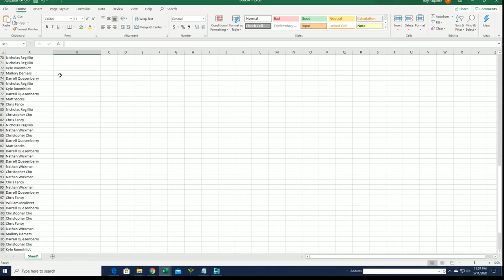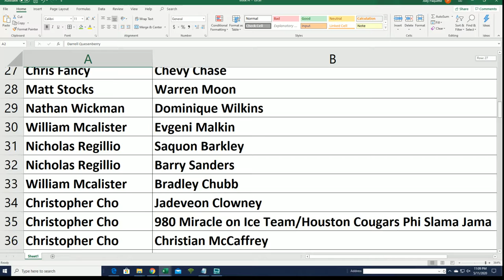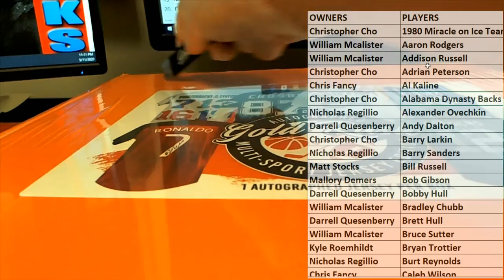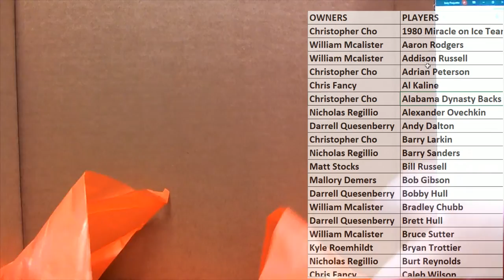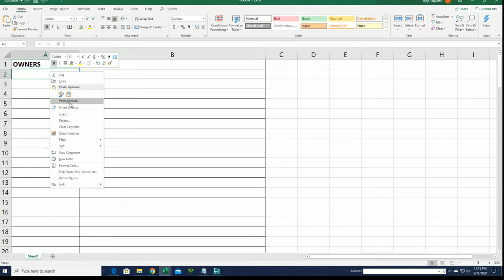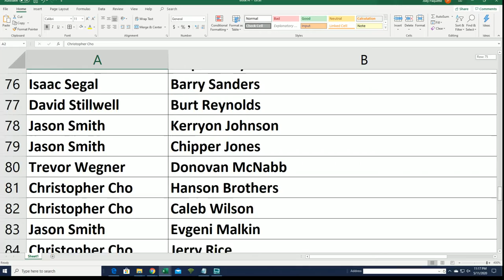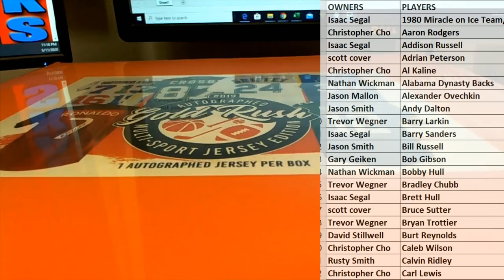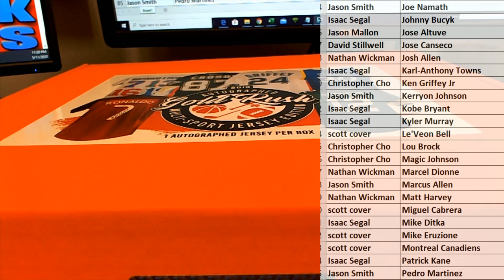2019 Gold Rush Autographed Multi Sport Jersey Edition Box ID 19GRMULTIJERS751 & 19GRMULTIJERS751